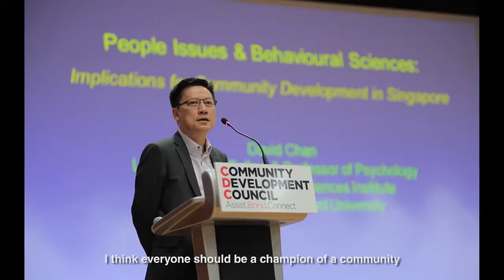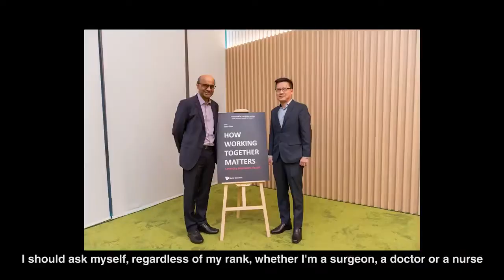Professor David Chan: Interview with We Are Majulah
3-minute video clip of interview